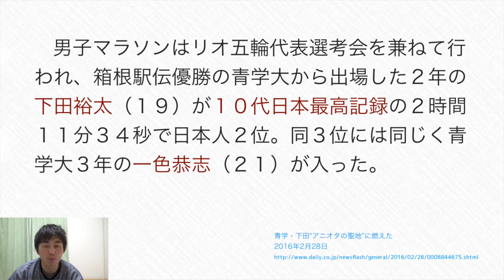青学大の下田裕太選手が10代マラソン歴代新記録（東京マラソン2016）